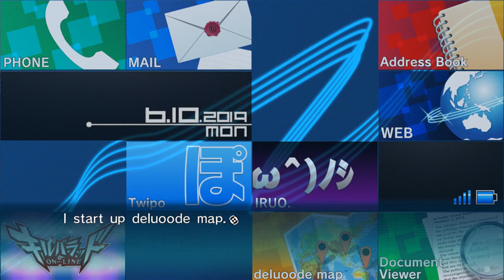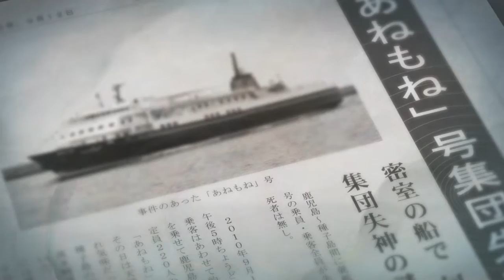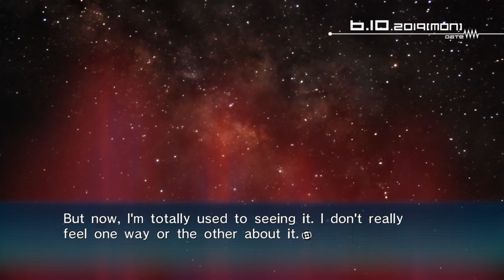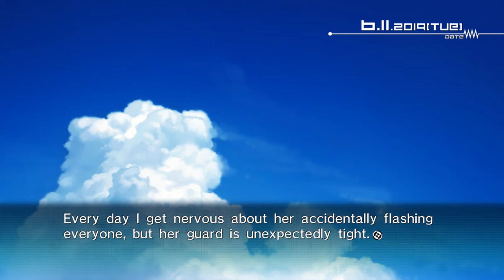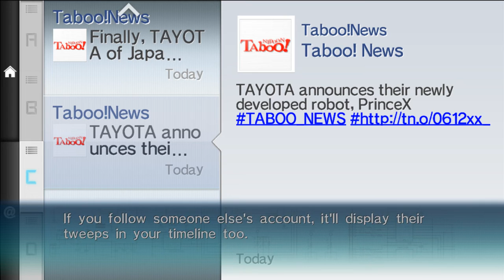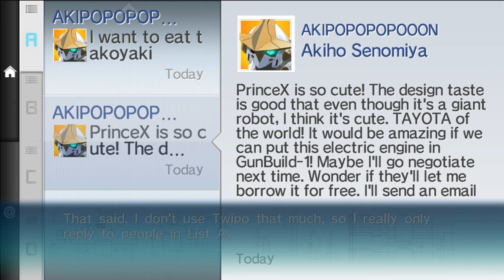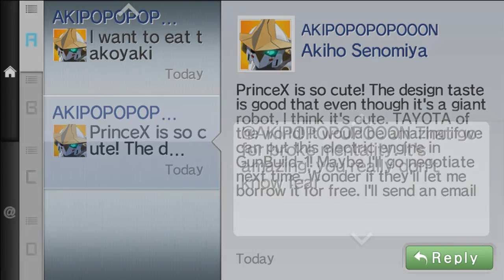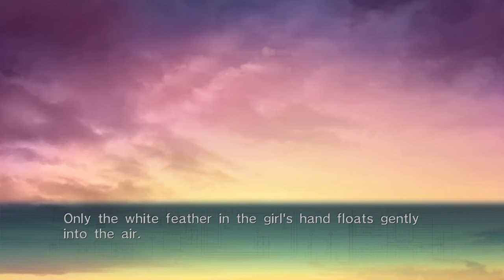ROBOTICS;NOTES ELITE (VN) Part 2 (No Commentary)